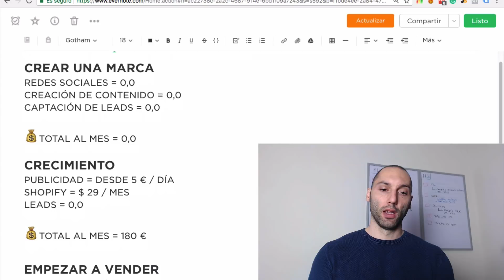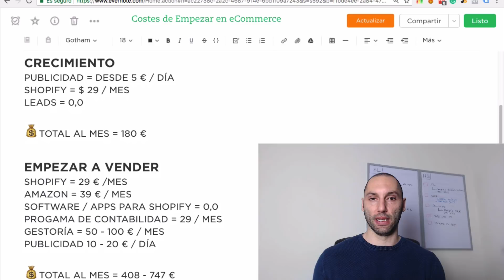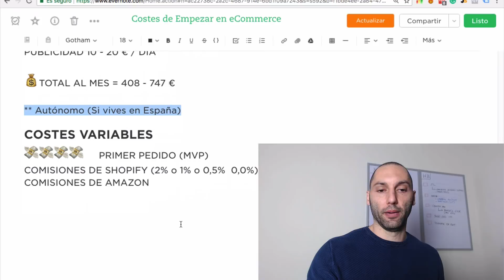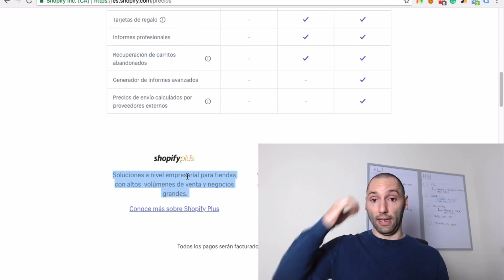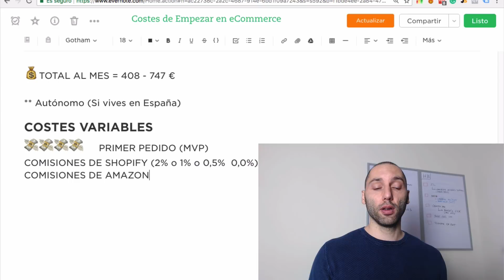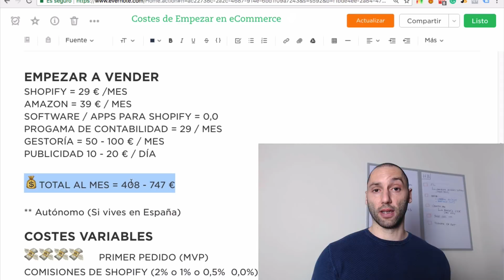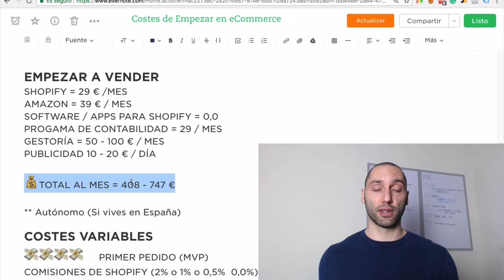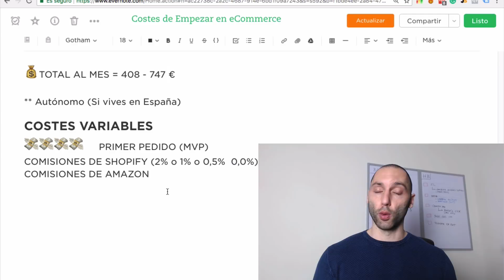Inversión para Crear un Negocio de eCommerce (Costes al empezar)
Recomiendo la extensión de chrome pero tampoco gastar mucho dinero en herramientas.